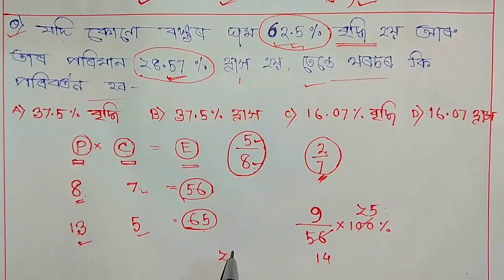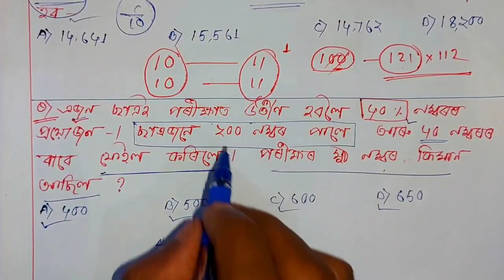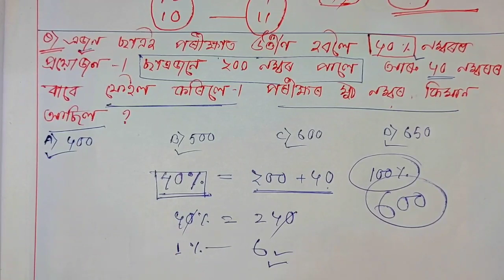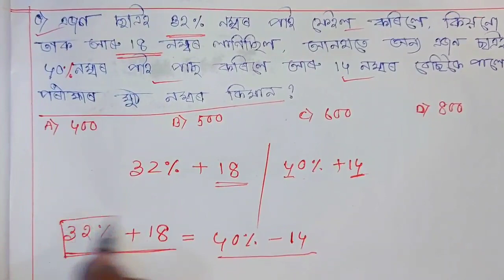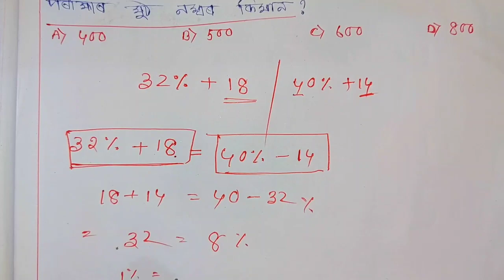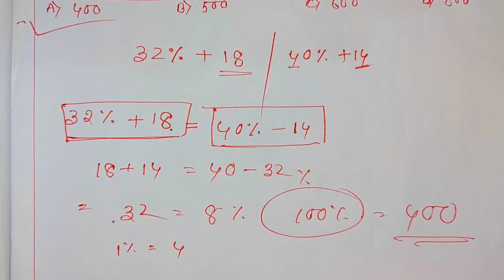পৰীক্ষাত এনেকুৱা প্ৰশ্নই আহিব | Assam Police Exam | Mathematics | Important Questions | Class 11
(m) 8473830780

For help
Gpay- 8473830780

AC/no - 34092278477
ifsc -  SBIN0005243
dhanjit kalita

● Reasoning Tricks

@Gyan Jyoti